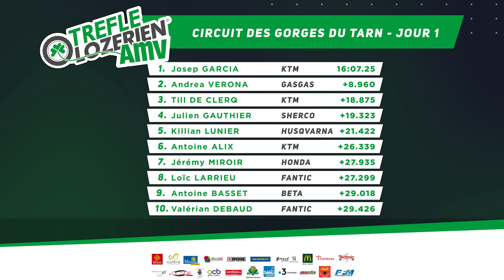Trèfle Lozérien AMV 2022 / Josep Garcia prend le lead !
Cette première journée du 36 è Trèfle AMV en direction des Gorges du Tarn nous réservait une petite surprise, avec non pas 4 spéciales comme annoncé sur le roadbook, mais bien 5 chronos au programme, avec une première SP secrète aux Laubies / Les Bonbons. Au terme de la journée sous la chaleur et la poussière, c’est Josep Garcia qui prend le lead du général avec 8,9 secondes d’avance sur Andrea Verona.

Le duo Garcia / Verona aux avants postes

Le soleil a fait son apparition en milieu de journée pour rayonner sur le tracé des Gorges du Tarn qui offre des points de vue splendides et de nombreux passages bien techniques comme la descente des Vignes. Dans la première spéciale de la journée, secret bien gardé de l’organisation, c’est le pilote KTM Dafy Till De Clercq qui s’est montré le plus rapide en découvrant sous ses roues les premiers kilomètres chronométrés de la journée. Cet exercice d’improvisation le conditionne dans un très bon rythme puisqu’il pointe à la troisième à l’issu de ce vendredi soir et premier tricolore. Pour l’anecdote c’est le seul pilote à avoir piqué une spéciale au grand vainqueur de la journée, Josep Garcia. Prudent sur la SP cachée (6è), le Champion du Monde E2 n’a pas laissé la moindre miette à ses adversaires sur le reste de la journée en s’imposant sur les 4 spéciales restantes. A l’aspi derrière le pilote officiel KTM, on retrouve un excellent Andrea Verona, très régulier systématiquement à moins de 2 secondes (sauf dans la SP4 où il concède 3 secondes à Garcia), le pilote Italien tient sous pression l’Espagnol, au moindre faux pas, la Gas Gas numéro10 peut surgir ! Derrière le duo de tête, c’est ultra serré avec pas moins de 5 pilotes en seulement 10 secondes. A leur tête, on retrouve Till De Clercq, suivi de l’expérimenté Julien Gauthier, du local Killian Lunier, du jeune Antoine Alix et du revenant Loic Larrieu. Info de fin de soirée, après la réunion de jury, Jérémy Miroir se voit lever la pénalité d’une minute et réintègre le groupe d’outsider. Au rayon des mauvaises nouvelles de ce vendredi, c’est la blessure de Théo Espinasse intervenue entre la SP2 et la SP3, touché à nouveau à l’épaule (clavicule ?), on souhaite un excellent rétablissement au pilote Beta Oxmoto.

On poursuit par la Margeride

A quelques mètres près, on retrouve le même profil de journée avec 203 kilomètres au compteur. Pour se départager au niveau des chronos, 5 spéciales banderolées. Sur les terres de légende de la Margeride, les 650 pilotes vont évoluer sur les hauts plateaux avec les boules de granit et les genets. Les spéciales seront un peu plus herbeuses que ce vendredi avec la première vers SP1 vers 9h00 à Grandrieu La Grange.

Josep Garcia – KTM :

« Voilà, le premier jour est terminé ici au Trèfle Lozérien et je suis heureux de remporter cette première journée. Je me sens très bien sur la moto. Ce matin c’était surprenant avec cette spéciale secrète, c’était la première fois de ma vie, je termine 6è. Le reste de la journée s’est vraiment très bien passée et je suis heureux d’être leader avec 8,9 seconde d’écart. Evidemment c’est une course ici, encore 2 jours de course mais c’est très bien de commencé comme cela. Maintenant je suis concentré sur demain avec de nouvelles spéciales, de belles spéciales en herbe »

A noter que toutes les pénalités appliquées aux  CH3, CH4 et CH5 ont été supprimées. Le classement général a été mis à jour.

Voir la galerie photo
Voir les résultats en PDF
Voir le classement live
Voir la vidéo du jour

SAMEDI 4 JUIN : Circuit de la Margeride

Départ Mende Foirail 8H00

SP1 La Grange Grandrieu (banderolée) 9H00

CH1 Grandrieu 9H50

SP2 Le Monteil (banderolée) 10h50

CH2 Grandrieu 12H20

SP3 Le Viala (banderolée) 12H30

SP4 Combettes Planes (banderolée) 13H10

CH3 Laubert 14H20

CH4 Mende La Vabre 15h10

SP5 Mende la Vabre Michelin Lauze Boissons (banderolée) 15h00